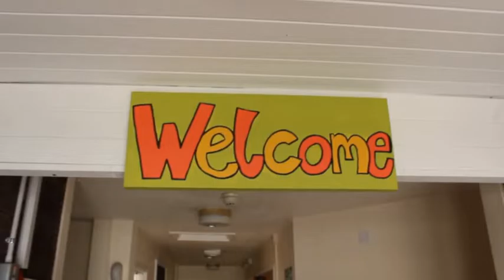Interview with Ronald Arthur Judd, 24 August 2016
An oral history interview with Mr. Ronald Arthur Judd. Mr. Judd did not consider himself as a volunteer when first addressed, but after mentioning his army years, he agreed to share his story. Ronald was 16 and a half when he joined the Welsh Guard with his father's encouragement. He was assigned to look after a British officer by the name of Somerset. During his 5 years in service he travelled with the regiment to many places, encountered many ethical challenges, and made friends with the other officers. From his time in the guard Mr. Judd gained discipline and cleanliness and said one can gain a lot by joining the army.

The Chronicle Project is a community heritage project supported by the Heritage Lottery Fund and run by VCS Cymru with the aims to document the history of volunteering in Cardiff, from 1914 to 2014.